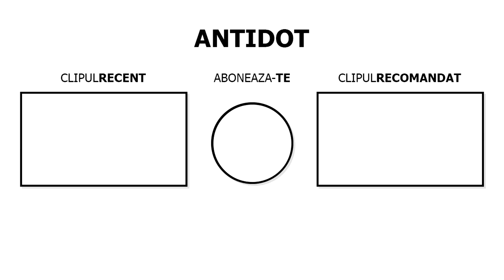*GAURA NEAGRA* DIN CHAPTER 3.. RIP FORTNITE !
Nu uita să te abonezi! 💚 Apasă clopoțelul ca să fi notificat! 🔔

🎮 Folosește codul 'ANT1R' pe FORTNITE ITEM SHOP (AD)

🦈 White Shark este partenerul meu oficial!